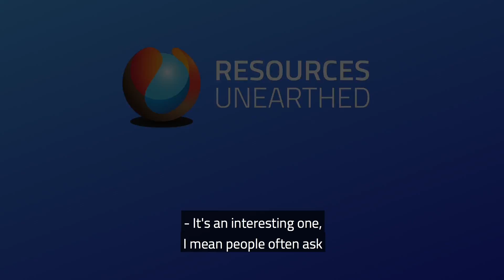Paul Harvey: How Did Your Interest In Leadership Evolve?